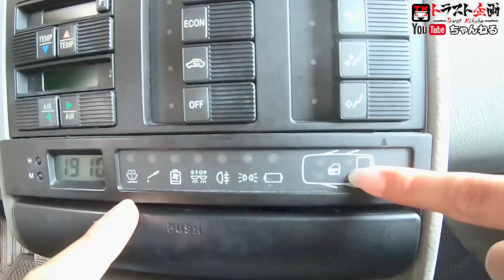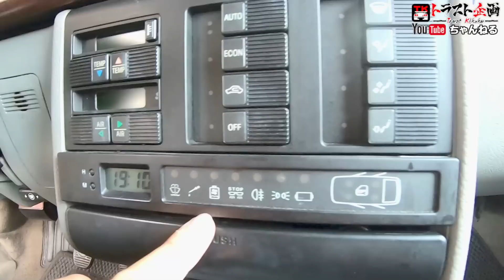【アルファロメオ】激レアなのに全く価値がない！？こんな車を買って来たのは誰だ！！怒【155】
みぃくんの大っ嫌いな車が入庫してしまいました...！！果たしてどうなってしまうのか...！？

◇関連動画
なんだこの顔は、喧嘩売ってんのか！！？？

◇【ヤフオク】アルファロメオ156の出品パーツ一覧はコチラ！

◇求人の詳細はトラスト企画HPからご確認ください！！

■トラスト企画本社■
〒304-0822 茨城県下妻市皆葉1624
定休日：毎週日曜日・第一第三土曜日・他会社カレンダーによる

トラスト企画買い取り専門店
査定専用フリーダイヤル：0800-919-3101